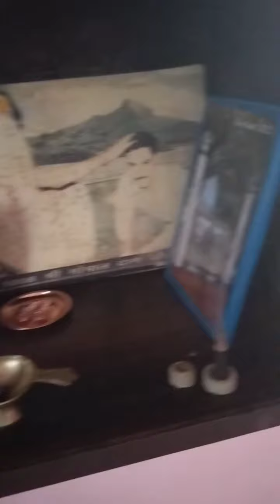bholenath ki kripa